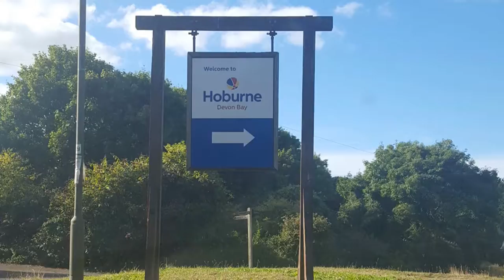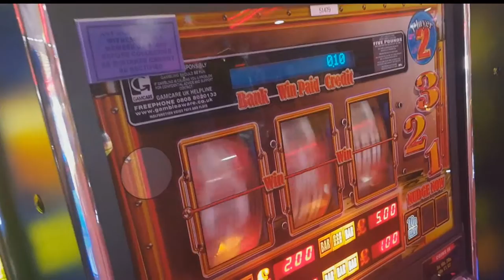Holiday in Devon | Simon Lam Travel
Holiday in Devon 2016